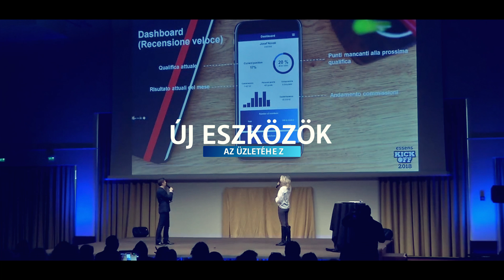KICK OFF Tour 2019 / HUN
FIGYELEM, AZ ESSENS KICK OFF VISSZATÉR!

MIRE SZÁMÍTHAT?
• exkluzív újdonságok bevezetése
• új nyomtatott katalógusok 2019-re
• a sikeres vezetők egyedülálló bemutatói
• különleges vendég, az ESSENS tulajdonosa, Michal Kovár úr
• a 2018-as év harmadik marketingtervének díjazásai
• show műsor
• a kiválasztott termékek kedvezményes áron, elérhetőek a délután során a fiókirodákban

CSATLAKOZZON HOZZÁNK:
20. 1. BRNO
27. 1. ROME
2. 2. MADRID
3. 2. MANCHESTER
9. 2. ROSTOV ON DON
16. 2. BUDAPEST